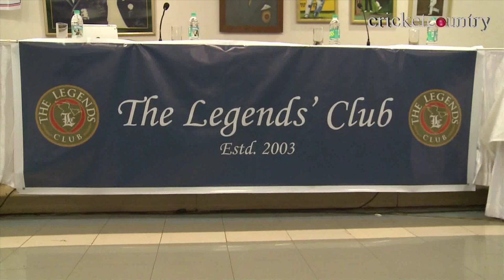Milind Rege talks about Sunil Gavaskar's childhood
Milind Rege, the former Mumbai cricketer is Sunil Gavaskar's friend since childhood and in this video he narrates some awesome insights from his childhood.

Rege talks about the time Gavaskar and he grew up and Mumbai and how they went to the same school.